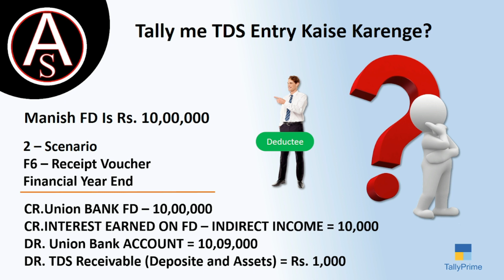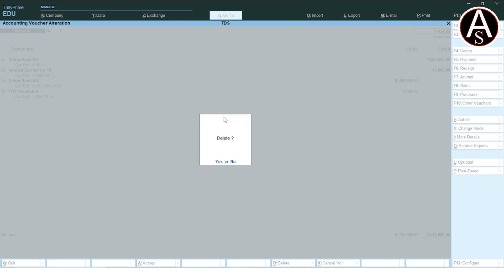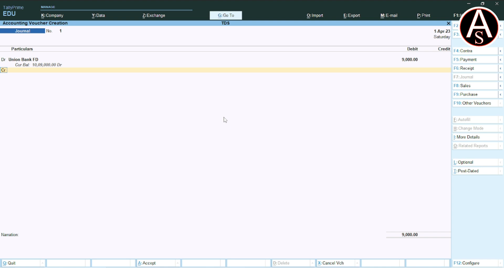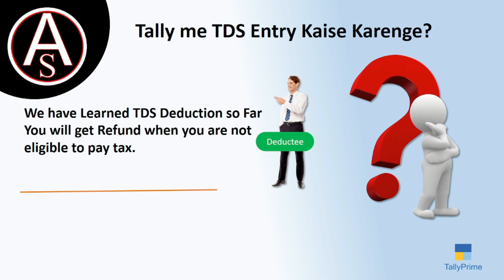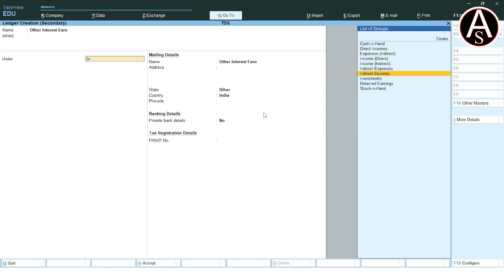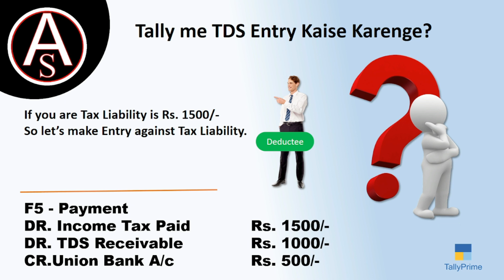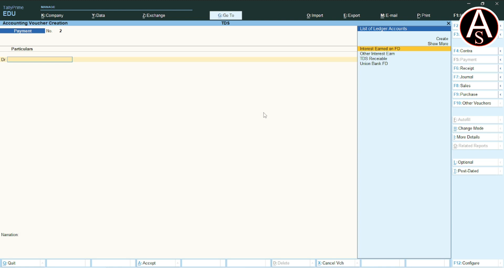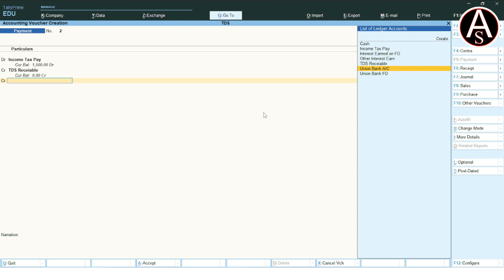TALLY PRIME ADVANCE || TDS ADJUSTMENT ENTRIES || PART- 69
Learn Tally Prime from beginning to expert level step by step. All parts of Tally prime with latest features are explained in Hindi. In this tutorial you will learn how to record business transactions with inventory and GST.  This is a full course complete guide BY Ankit Sharma. Get Expert training step by Step and the details are given below: -

tds return filing online
tds kya hai hindi me
tds kaise check kare
tds tcs revision
tds payment online
tds meter
tds return filing online hindi me
tds on property purchase
tds meter use
tds revision
tds in tally prime in hindi

टीडीएस रिटर्न ऑनलाइन दाखिल करना
टीडीएस क्या है हिंदी में
टीडीएस कैसे चेक करें
टीडीएस टीसीएस संशोधन
टीडीएस भुगतान ऑनलाइन
टीडीएस मीटर
टीडीएस रिटर्न फाइलिंग ऑनलाइन हिंदी मी
संपत्ति खरीद पर टीडीएस
टीडीएस मीटर का उपयोग
टीडीएस संशोधन
टैली प्राइम प्लेलिस्ट में टीडीएस
टैली प्राइम में टीडीएस हिंदी में

Create and setup of a company in tally prime
Setup of basic features in tally
Configuration setting in Tally Prime
Create accounting masters in Tally Prime
Create inventory masters in tally prime
Setup of GST masters and classifications in Tally Prime
Record financial business transactions in Tally Prime
Record Inventory (stock entry) transactions in Tally Prime
Setup of tally prime item allocations
Post transactions with Inventory and GST in Tally Prime
Record expenses transaction with GST in tally
Record fixed assets transactions with GST in tally
Learn how to generate and configure sales invoice using Tally Prime
Learn how to create and set purchase voucher in tally prime
Learn how to create and set sales voucher in tally prime
Use of some important shortcut keys in Tally Prime
How to delete and alter masters in tally
how to search, alter and delete business transactions
How to prepare GST Returns in Tally Prime
How to prepare Balance and other financial reports in Tally Prime
Use of Goto button, this feature is not available in Tally erp.9